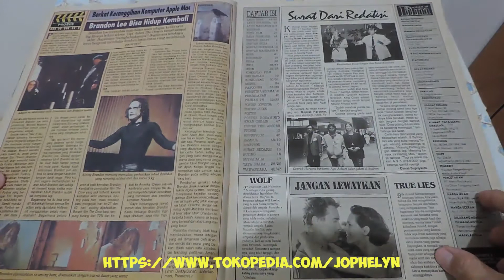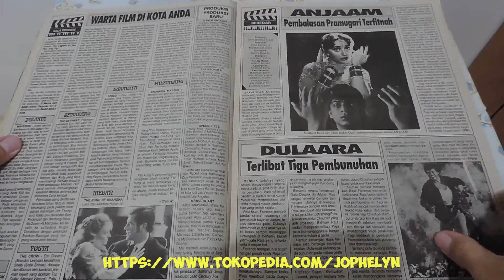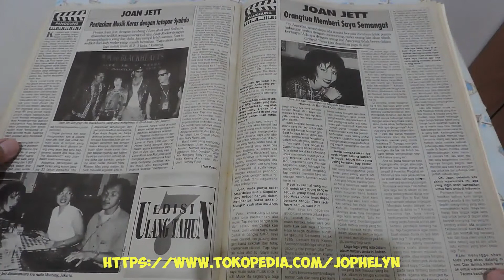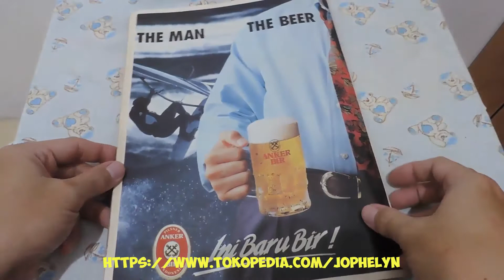Majalah FILM No. 214 September 1994 Cut Keke Zudiake